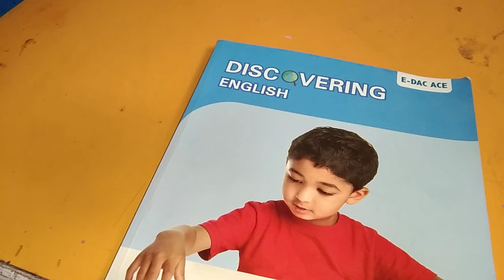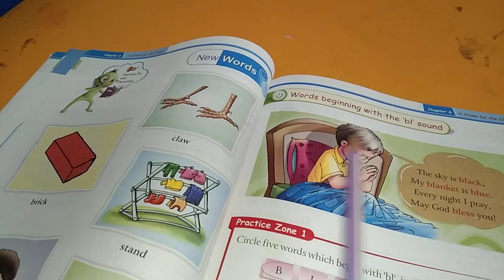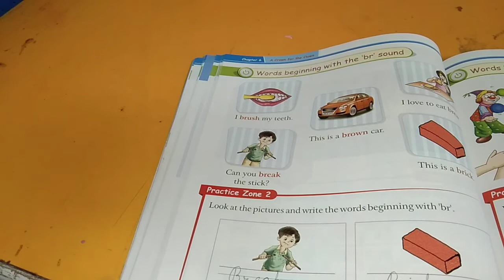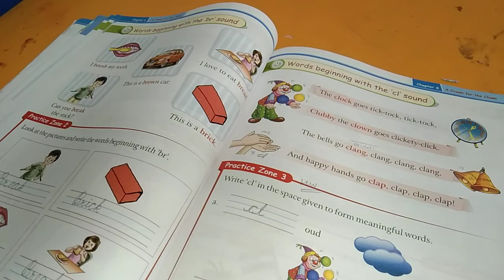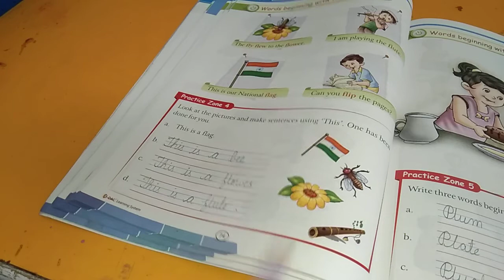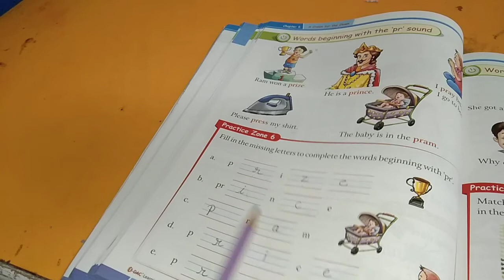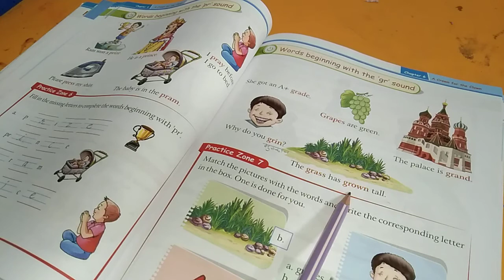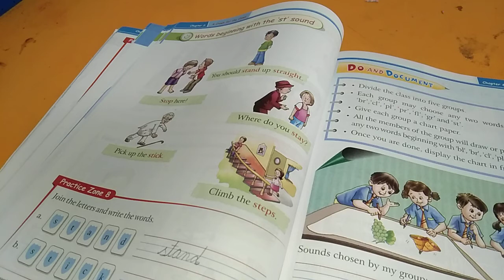Class -I English (Part-1) Chapter-6 ( A Crown for the Clown )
Chapter-6 ( A Crown for the Clown )